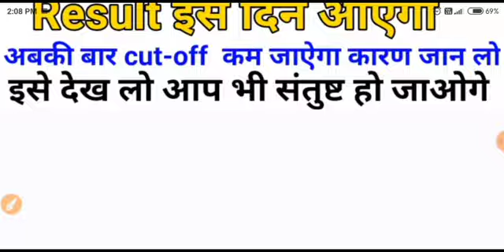Indian Airforce x,y group cut-off 2021|| airforce final cut off 2021| airforce result kb aayega 2021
1. Air Force X and Y Group Cut Off 2021
2. Airforce XY Group Passing Cut-Off 2021
3. Airforce Group XY Passing Marks 2021
4. Air Force XY Group Selection Cut Off
5. Airforce Expected Final Cut Off 2021
6. Airforce XY Group Cut Off and Safe Score
7. Airforce X,Y Group Expected Cut Off 2021
8. Air Force XY Exam Result Date 2021
Airforce XY Group Cut-Off 2021 | Air Force Exam
Cut Off 2021 | Air Force XY Exam Latest Update 1
Airforce XY Group Exam Cut Off Kitni Jayegi
Airforce Exam Regarding Update | Air Force Exam
Passing Marks 2021 |Airforce Result Date 2021 |Air
Force X Y Group 2021 Cut Off, Safe Score & Passing
Air Force x y group final list cut off 2021
Air Force final cut off list 2021
Airforce y group ka cutoff Kitna Jayega 2021
Airforce y group cut off list 2021
airforce X group ka cutoff Kitna Jayega is Sal 2021
airforce X group cut off list gari